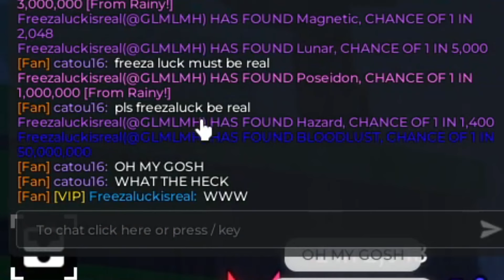USING 26 HEAVENLY 2 POTIONS FOR *NEW* APOSTOLOS AURA! | Sol's RNG ERA 9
Today I used 26 heavenly 2 potions for the brand new Apostolos aura! Did we cook? Did we not? Watch through the video to find out! Hope you enjoy the video!